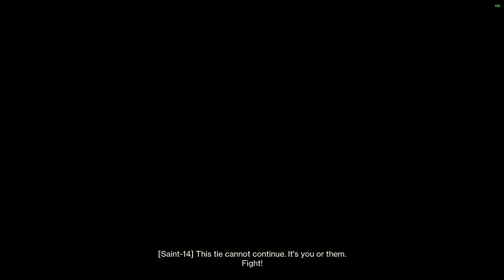pop pop pop | Solo Flawless Dissonance [Destiny 2]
Destiny 2 The Final Shape Trials of Osiris Solo Flawless Prismatic Hunter

late night flawless this week. had to take advantage of forerunner with the wealth of special ammo. saw a decent amount of fusions and snipers so at least with all the ammo there's some variety

0:00 Loadout
0:20 Match 1
4:59 Match 2 (Loss)
10:58 Match 3
15:43 Match 4
24:52 Match 5
30:43 Match 6
35:44 Match 7
41:11 Match 8
50:25 Lighthouse